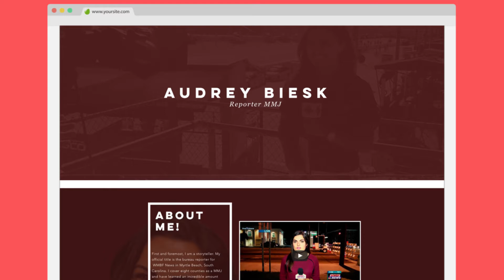WEBSITE LONG FORM FACEBOOK